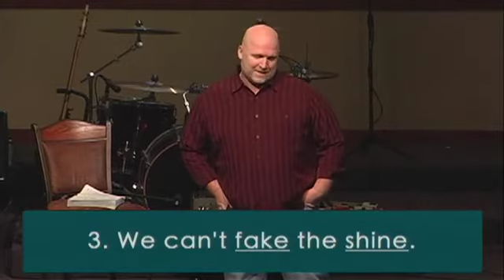Shine: D. We All Reflect Something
The 4th message in the series Shine with lead pastor Tim Rhodus